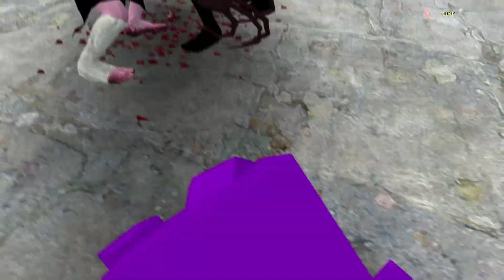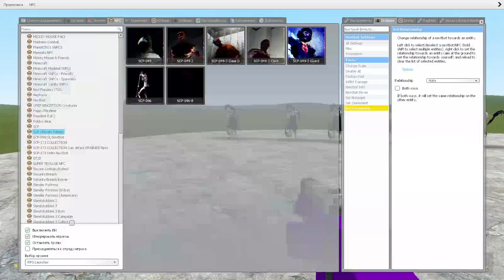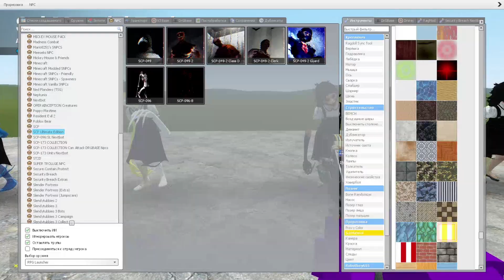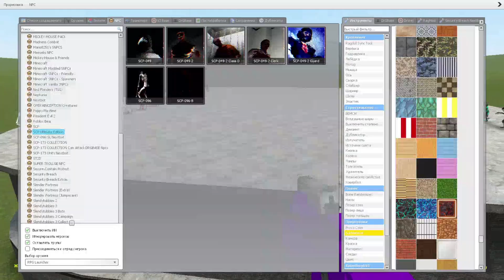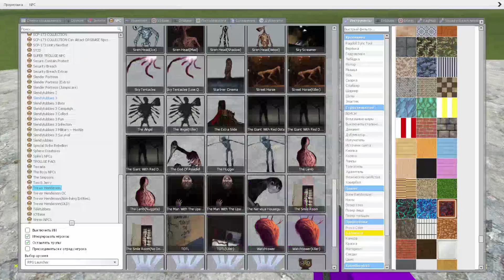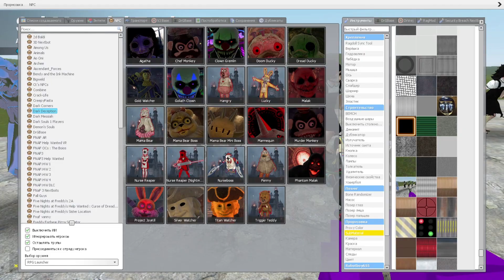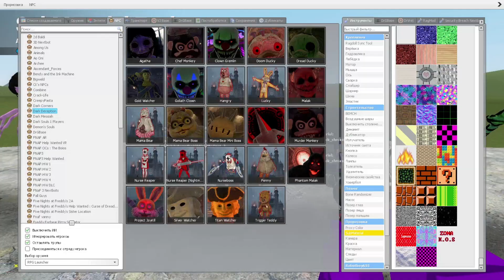💜🔥BLACK AGATHA VS COLORFUL AGATHA GMOD/ gmod ragdoll fight/ dark deception/ MUFIK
In this video there will be massive battles of various characters of the GMOD game
💜MUFIK💜